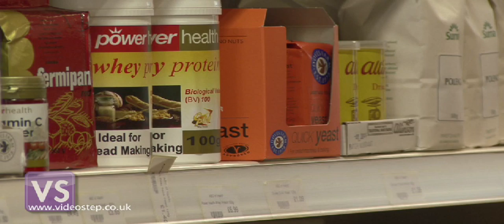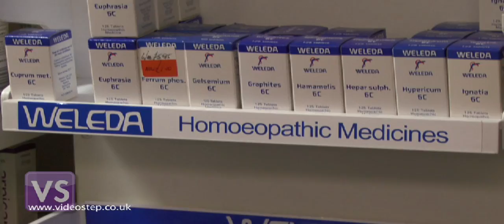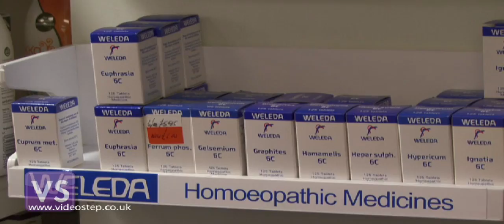ABC of Health, Harrogate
ABC of Health, Harrogate health Food Shop